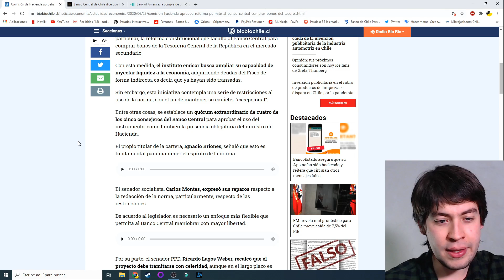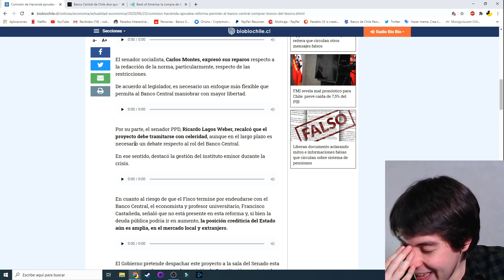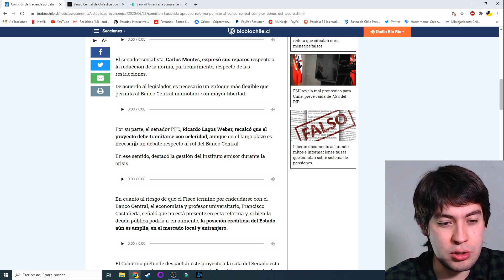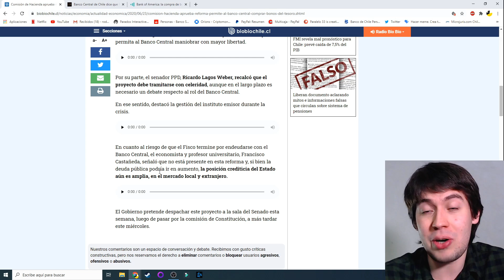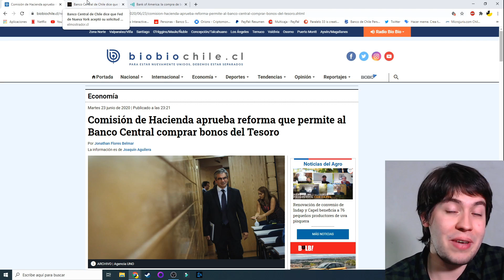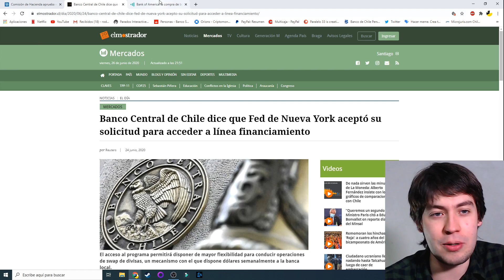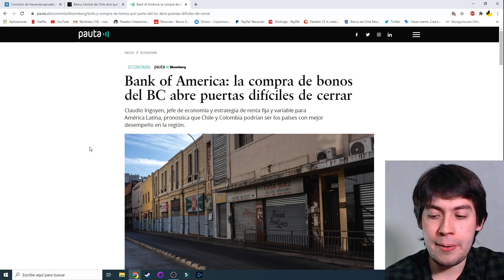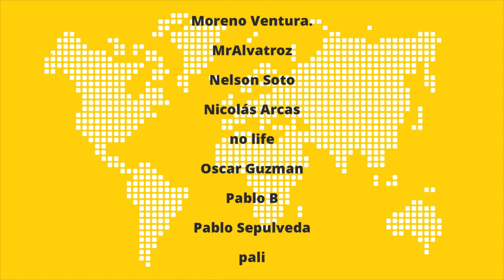Chile, y el uso del Banco Central para financiar el gasto público/político